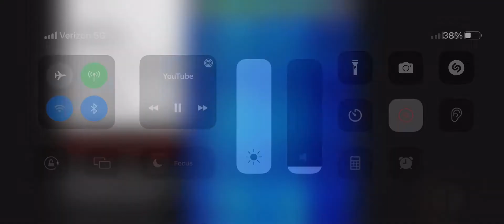UVB 76 4625 KHZ 14